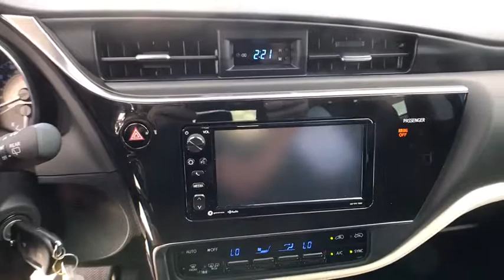2018 Toyota Corolla iM Haines City, Central Florida, Celebration, Kissimmee, Lakeland, FL JJ560708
New 2018 Toyota Corolla iM

Miracle Toyota
37048 US-27

Recent Arrival! 2018 Toyota Corolla iM 1.8L 4-Cylinder DOHC 16V Electric Includes the Remainder of the Factory Warranty. $866 off MSRP! Factory MSRP: $21,248